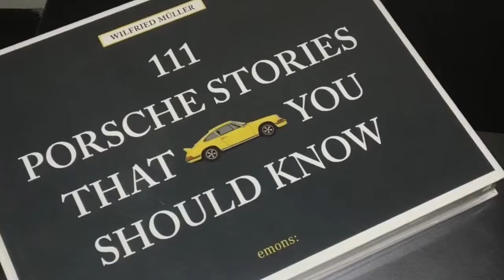LATELY with The Ryans... what we’ve been up to • porschelife short film ✌️❤️🤙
People have been asking for a video... thank you!
here’s some of what we’ve been up to lately... enjoy liveitwhileyagotit ✌️❤️🤙

[originally aired on 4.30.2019: Season 2, Episode 35]